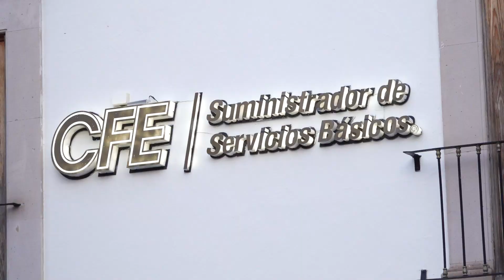Un “desmadre” el tema de la Luz en el ex cuartel Juárez, por eso les vamos a apoyar: Toño Ochoa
-Estaremos invirtiendo 10 millones de pesos del PAOP en la infraestructura eléctrica del ex cuartel Juárez porque es un verdadero peligro en la zona centro, así lo comentó el Presidente Municipal, Toño Ochoa.

Con todo respeto es un “desmadre” el tema de la Luz; la finalidad es que cada uno de los locatarios tenga su acometida y su mufa y haga su contrato porque los que deben de pagar el servicio de Luz, son los mismos comerciantes; así lo dijo Toño Ochoa, Presidente Municipal.